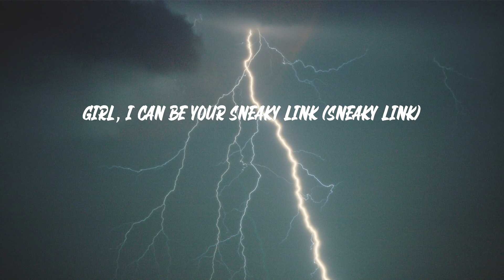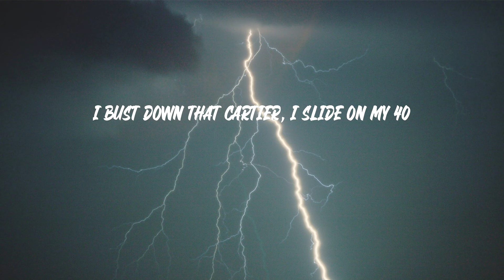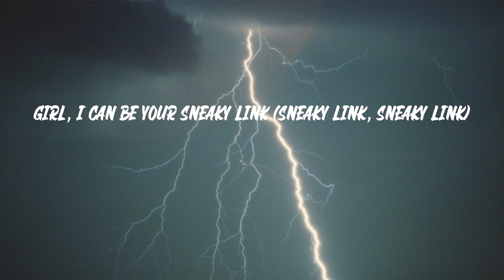Hxllywood - Sneaky Link 2.0 (Lyrics)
Hxllywood - Sneaky Link 2.0

"Sneaky Link 2.0" lyrics:
Draco
Uh, HXLLYWOOD (yeah, wah)
Remix, ah (ah)
Girl, I can be your sneaky link (sneaky link)
You my sneaky link (sneaky link)
Yeah (uh), ayy (uh), ayy, uh
Girl, I can be your sneaky link (we sneaky)
Be your sneaky link
Girl, I can be your sneaky link (ayy, sneaky link)
Be your sneaky link (sneaky link, ayy, ayy)
Yeah, I am your sneaky link, ayy
I said this beat gon' make her clap, go berserk
Yo, that's the only plan
Cash out on Bugatti shirt on OnlyFans
Beat the pot like Peter Pan
Spin the block then spin again (okay, okay, uh)
She turn around like ceiling fan (uh, uh)
I make it rain M&Ms
I'm breaking down a brick again
In the trap and I'm whipping my wrist again
Spin through the block with them choppers and hit at him
Underneath it's Pirellis ain't riding on Michelins (uh, yeah)
I had to knock out the middleman
Then trap, no passin', got rich again, yeah
Breaking down bricks again
He come to the block and I'm serving him
Twenty-twenty two, Bugatti I'm swerving in
Slow it down, slow it down, she workin' it
Pop on the block and they green like zucchini
She slide and she eating, she say that she sneaky
I bust down that Cartier, I slide on my 40
We pop to the top like some pieces (yeah, yeah)
I'm swishing the cups and they looking like Reese's
She makin' it clap and my wrist in the freezer
And I heard you got a man (uh-huh)
HXLLYWOOD don't give a damn (nope)
I make lil' mama jams (lil' mama)
So I know that you a fan (yeah)
Go on and dance for all these bands (uh-huh, dance, dance, dance)
Like I am your only fan
I can be your OnlyFans (girl, I'm your OnlyFans)
Girl, you can be my sneaky link (we sneaky)
But you my weakest link (no cap, ugh)
No cap, bitch, yo' pussy weak (it's weak)
So what the fuck you think? (Uh-huh)
I heard you got that sloppy toppy-toppy
You a thotty-body (uh)
Shorty got that body-ody-ody
Like she Megan prolly (uh, ugh)
In the stu', bitch, I go stupid (okay)
I can't love no bitch, no Cupid (ayy, love)
Shorty slide just like she Nike
I got her and she just do it, uh (do it, baby, uh)
Shorty kinda crazy (she crazy)
Tryna get up in my pants (uh-uh)
Say she tryna have my baby
But Plan B the only plan
Boy, you just my sneaky link (I am?)
So don't keep texting me (damn)
I'm not your bitch stop checking me (aight)
You come last when he next to me
His special bitch, no recipe
Like Salt Bae, open sesame
You calling while he sexting me (brrp, uh)
I'm such a freak
He cum fast when I say link
Got him saved as Uber Eats (let's go)
What's the plan? I say Plan B
You can't take me out the streets (uh-uh)
I'm fat mun nu a mami (yeah)
Ain't no bun, you just my link
I got body and good brain (uh, uh, uh)
He my break when my heart break
I step on bitches' necks
Then go ride they niggas chest (okay)
He gon' shoot 'cause I'm the best (bow)
I ghost him 'cause he a guest (yeah)
Save me last 'cause I'm the best
Before he eat, I say, "God bless" (uh, uh, yeah, uh)
He be heartin' all my shit, but he could never picture this
Be your sneaky link (sneaky link, sneaky link)
Girl, I can be your sneaky link (sneaky link, sneaky link)
Yeah, I am your sneaky link (yeah, wah, bow)